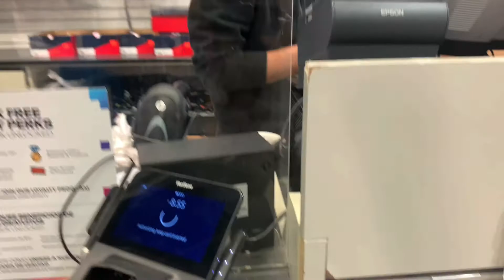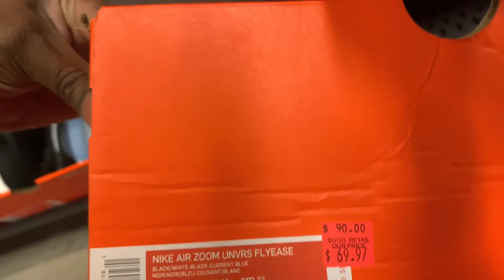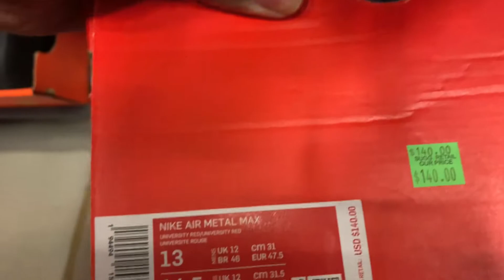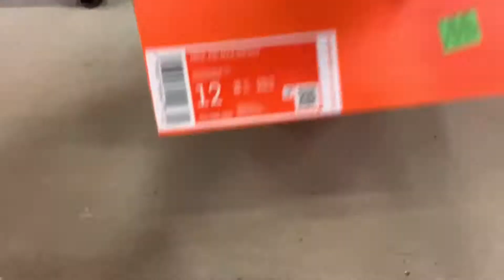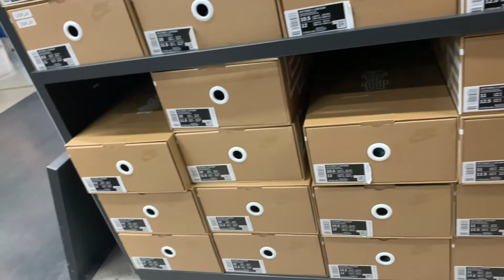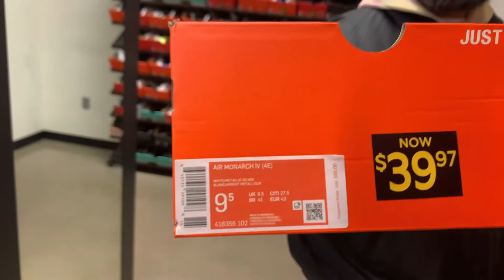Nike.... We have to do better (Cincinnati)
We went to the Nike outlet and it was CRAZY! Check out the video and let us know what shoes you like.